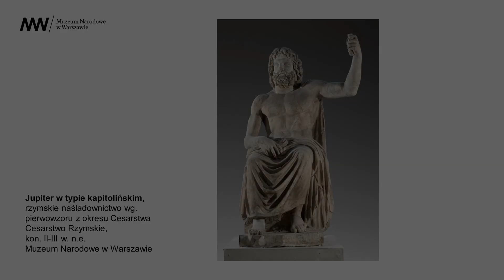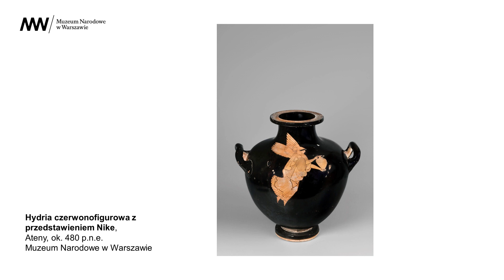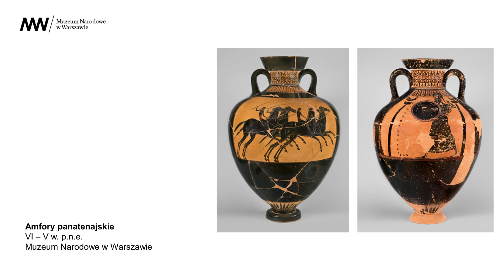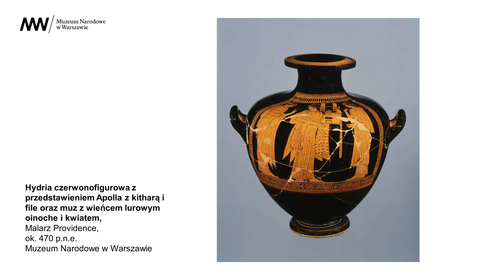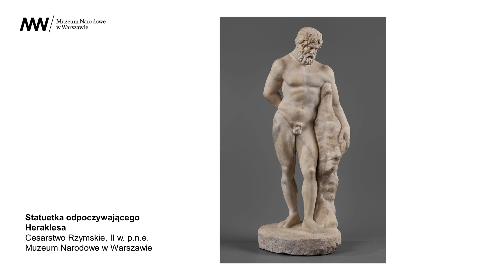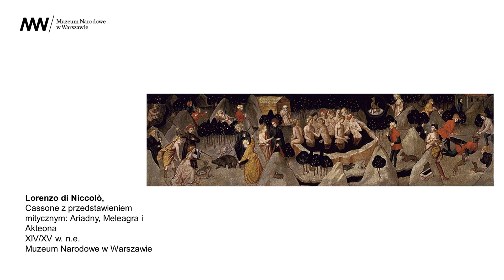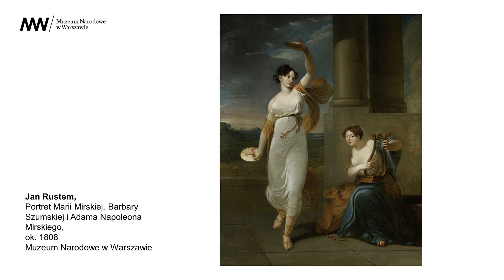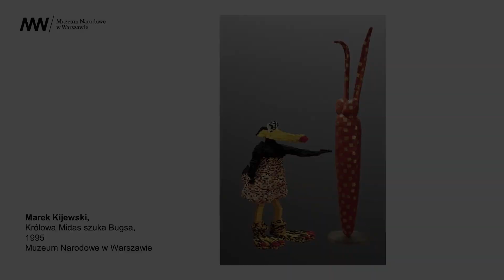[PODCAST] Czas na sztukę! ✨ Bohaterowie antycznych mitów od starożytności po czasy współczesne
Mitologia Greków i Rzymian inspirowała artystów starożytnych, jak również twórców późniejszych epok. Jej elementy można znaleźć nawet w sztuce współczesnej. Jaką rolę pełnią mity w sztuce od starożytności po czasy współczesne? Czy ich przesłania są dalej aktualne?